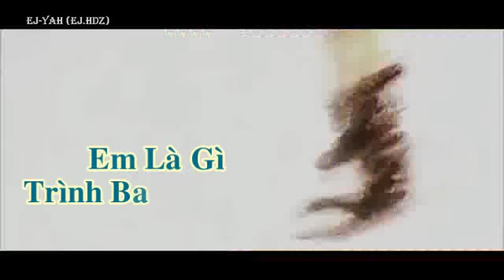Em Là Gì - BB Thy [MV]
ĐK Kênh đê nghe bản nhạc mới nhất.